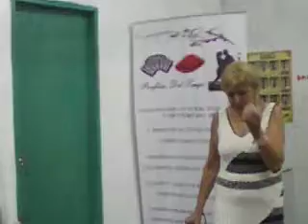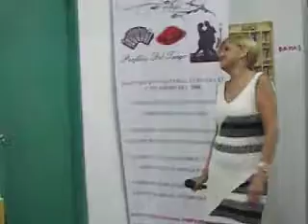MIGUEL GADEA SANDLER. Director de PERFILES DEL TANGO. Canta MARIELA APOLO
MIGUEL GADEA SANDLER. Director de PERFILES DEL TANGO.
Canta MARIELA APOLO

Sàbados tangueros. - La Peña De Perfiles del Tango.
Sàbado 21 de Enero, 2017.
La Cantina del Perfiles. Gobernador Viana 2533, esquina Av. 8 de Octubre. La Unión, Montevideo. Uruguay.